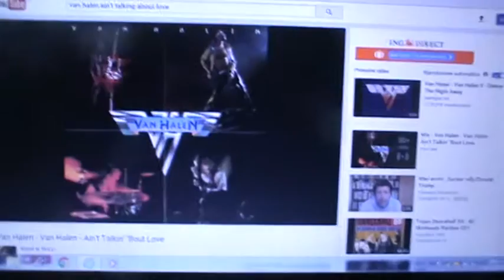Ammettere gli errori_Bacchetta magica.